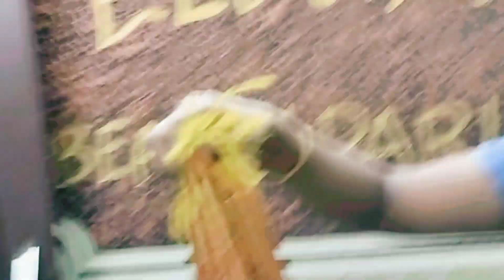വരൂ, കൃത്യമായി അളവെടുത്തു സാരീ പ്രീ പ്ലീറ്റ്സ് ചെയ്യാൻ പഠിക്കാം 🤩